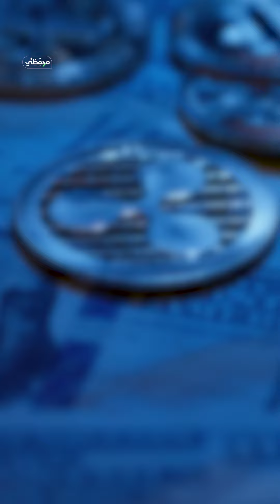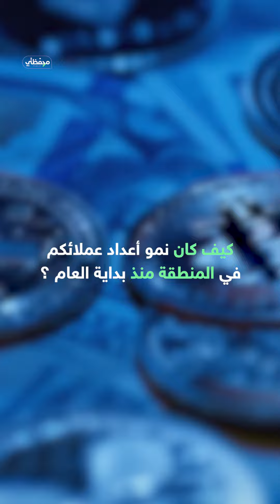تأمين ودائع عملاء بايننس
مقابلة مع رئيس_التطوير في منصة_بايننس في السعودية "بندر التونسي" تحدث عن كيفية تأمين المنصة لأموال المودعين بالإضافة إلى حجم نمو أعمال المنصة في الشرق_الأوسط و شمال_أفريقيا منذ بداية العام.